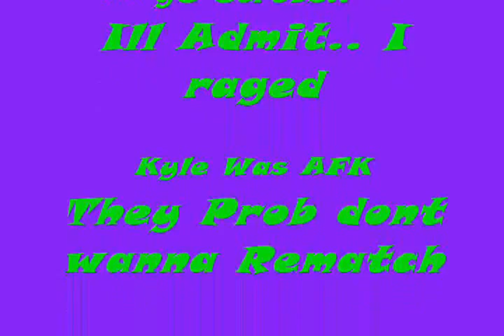2v2 Dakota Lotus and Chris Hunter vs Joseph and Kyle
Not sending links to these Scrubs that insult EVERYONE, They Went First and Got set with his spamming buddy on his live stream.